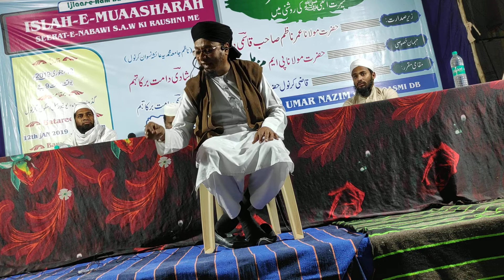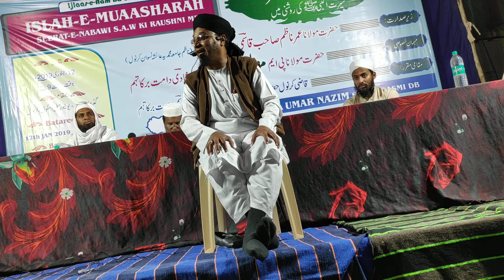HAZRAT MAULANA PM MUZAMMIL SAHAB RASHADI DB PART:3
HAZRAT MAULANA PM MUZAMMIL SAHAB RASHADI DB BAYAN IN KURNOOL